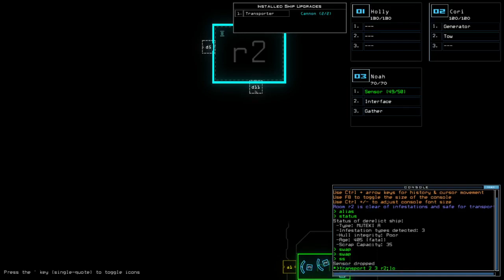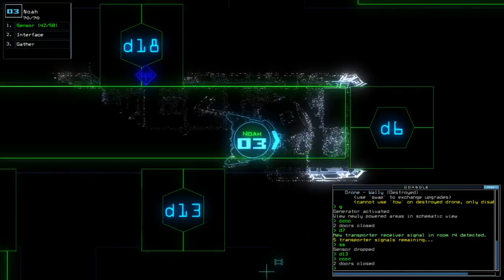Duskers Daily 1 Mar 2021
That's what I'd call "biting my own tongue" in a very indirect manner.